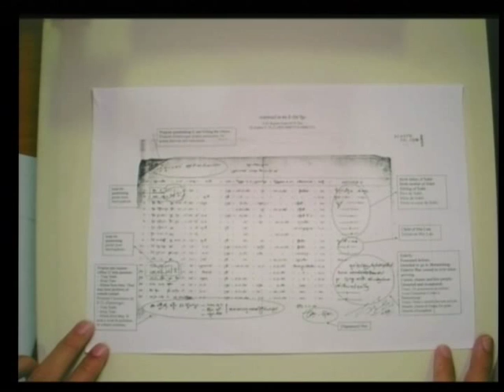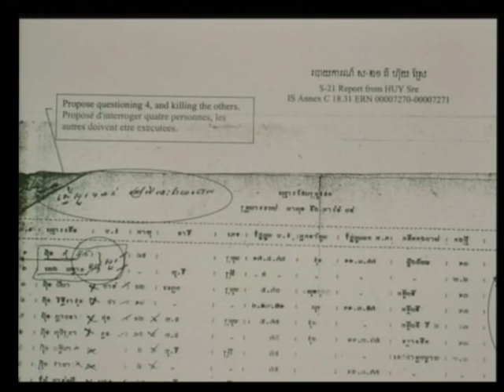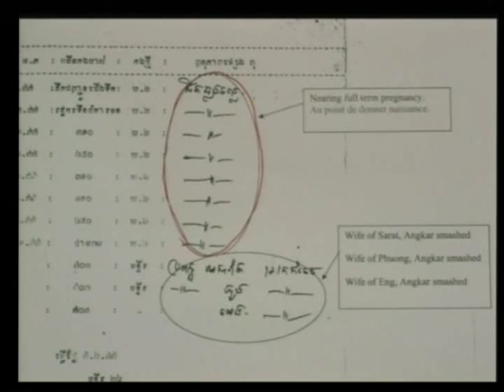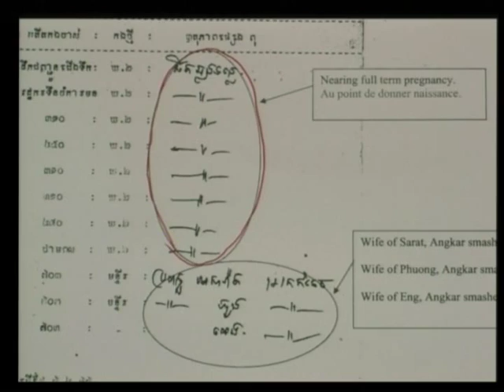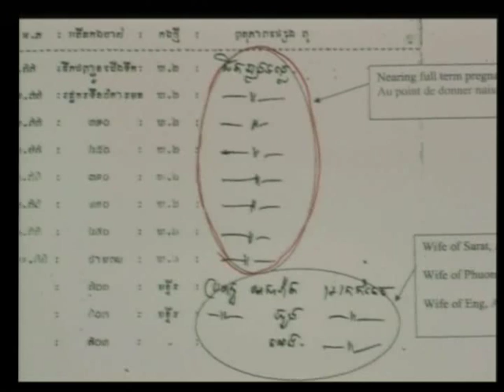Session 1 - 24 June 2009 - Case 001 - Fl/Kh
Questioning of the Accused on the establishment and functioning of S-24, by TC